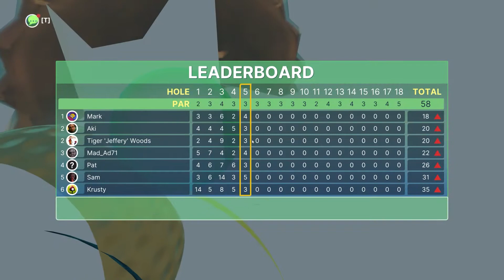Drunk Golf With Your Friends! Pt 2: The Drunkening | Summer Games Lockdown Edition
The Summer Golf continues, as the alcohol begins to take effect...